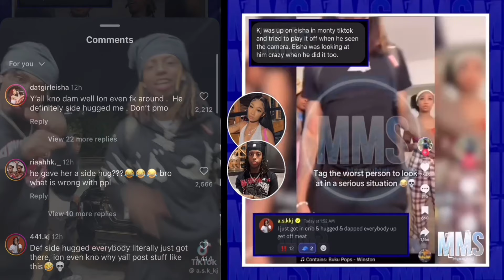Nadia Cries Over Jayc KJ Cheats On Brooklyn With Eisha